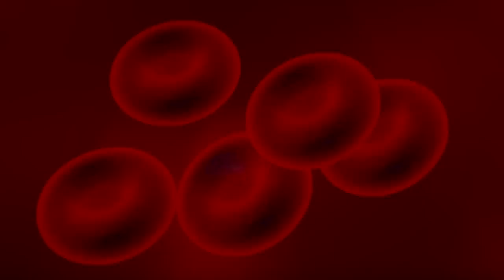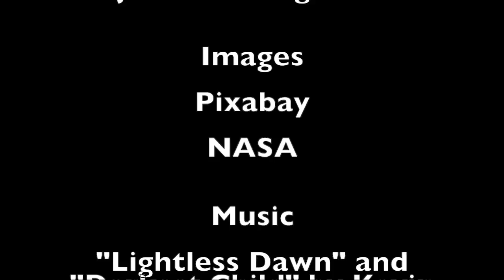Fermi Paradox: The Nanotechnology Extinction Event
An exploration of how the development of molecular nanotechnology could affect whatever is the solution to the Fermi Paradox.